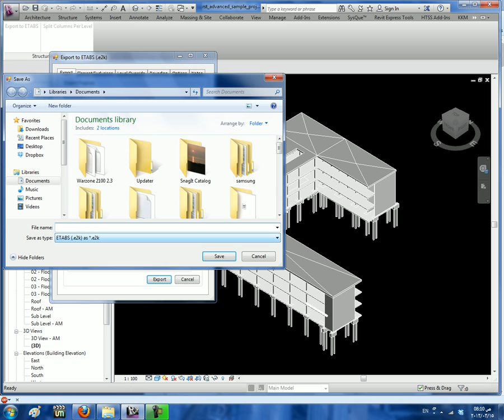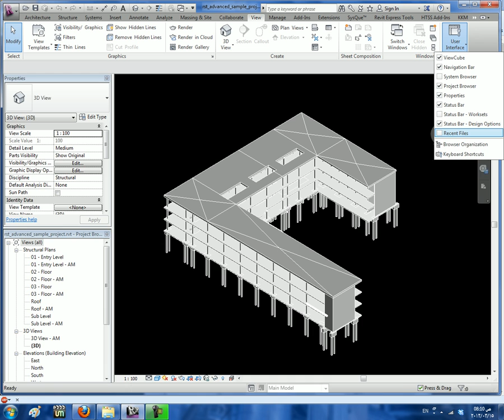export 2 etaps من الريفيت